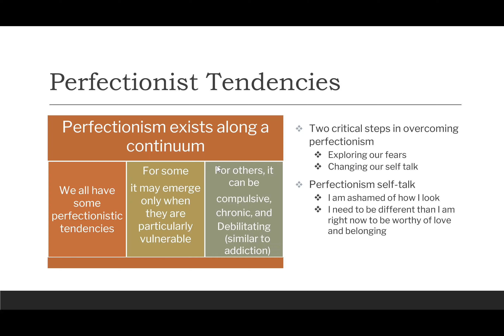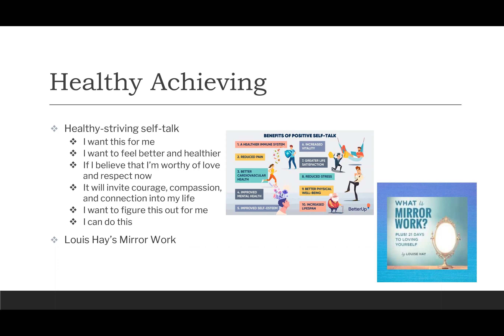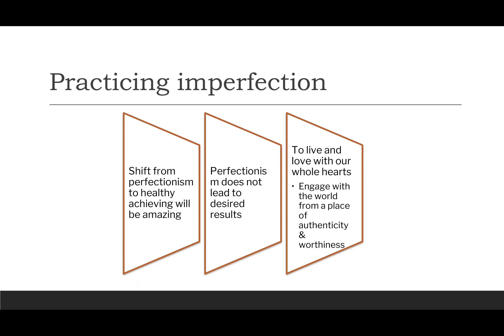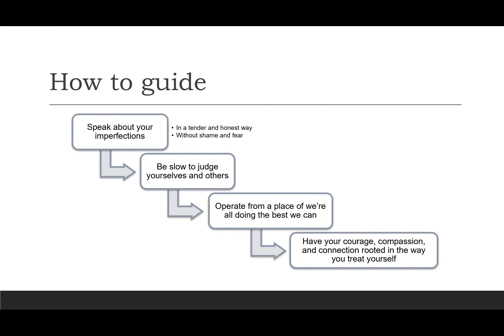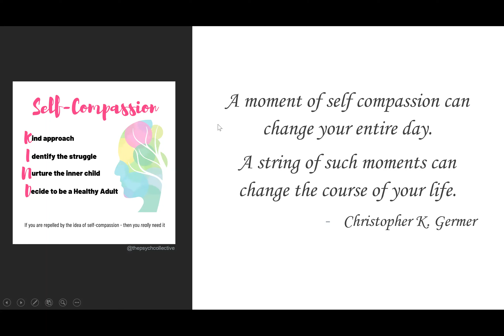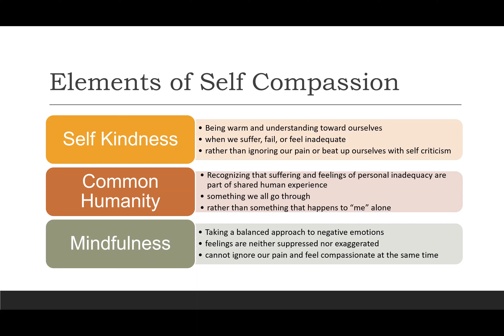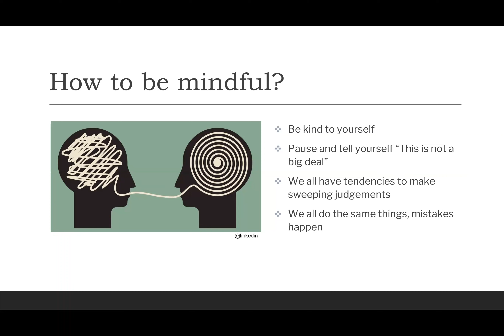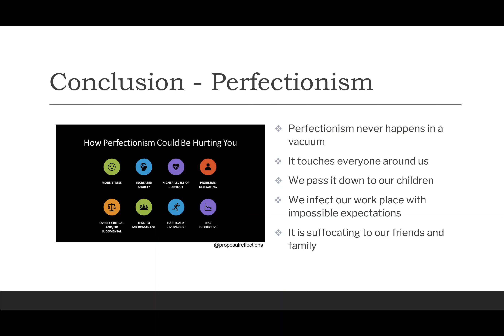The Gift of Imperfections Guidepost 2 Cultivate Compassion Part 2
Perfectionist Tendencies
Healthy Achieving
Practicing Imperfection
Self Compassion
Mindfulness